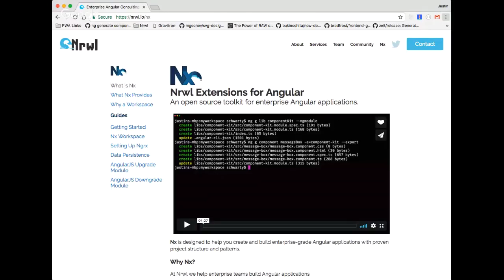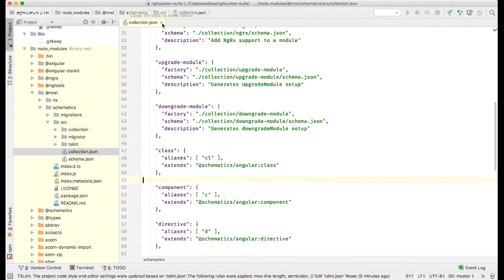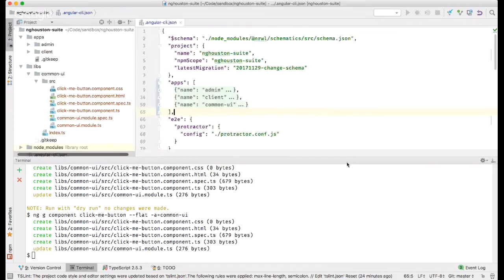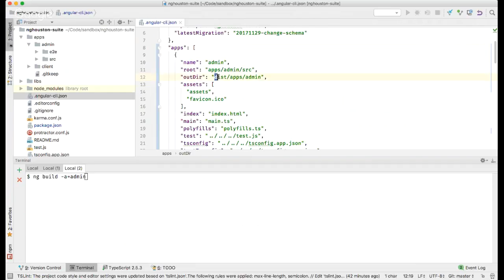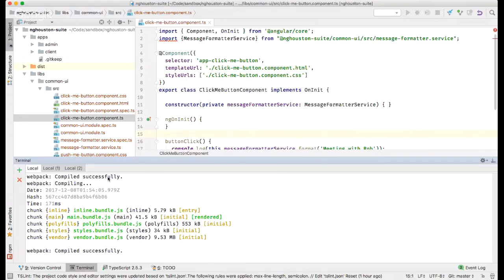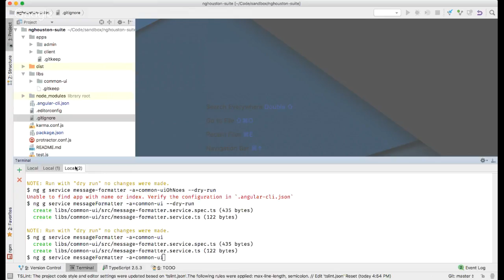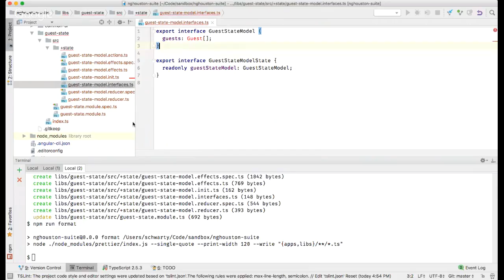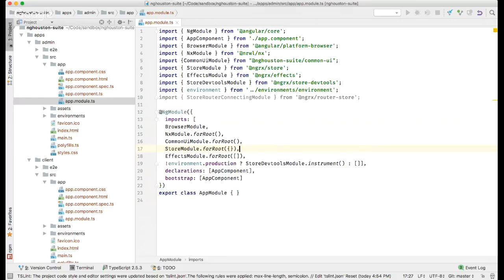ngHouston - NX Demo w/ Justin Schwartzenberger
Join us as our guest and friend Justin "Schwarty" Schwartzenberger gives us a demo of the cool new NX for Angular. Designed by the rock stars at Nrwl to help you create and build enterprise-grade Angular applications with proven project structure and patterns.